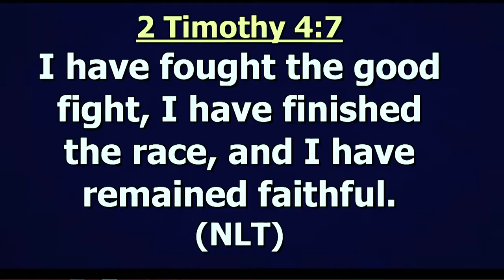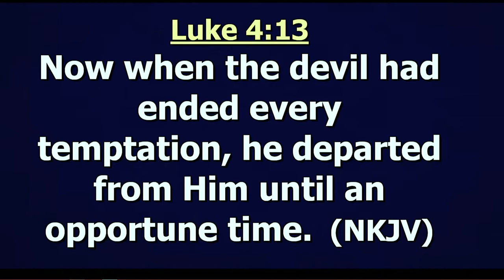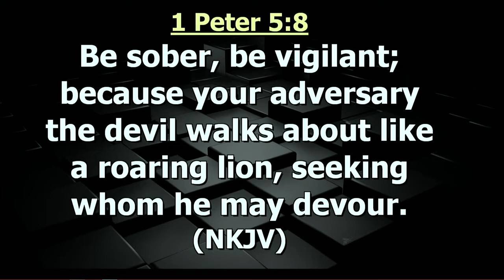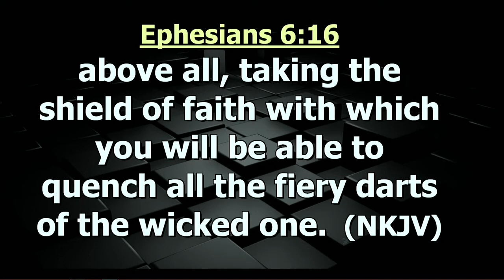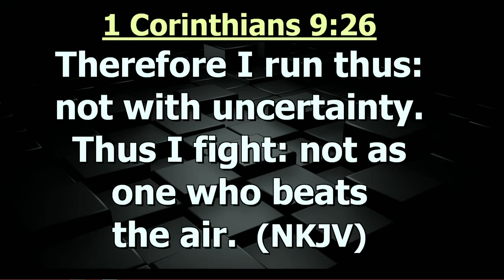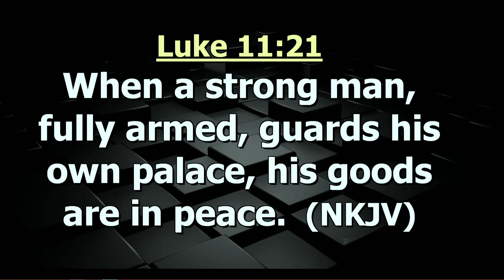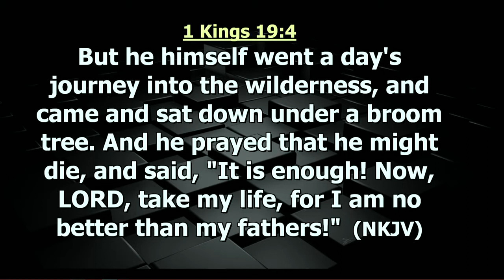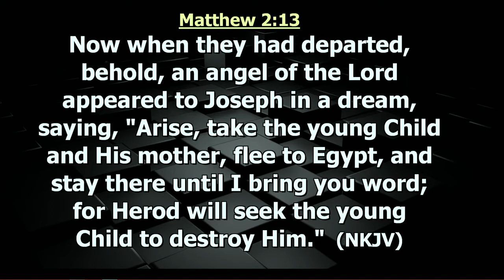Tuesday, July 13, 2021 - Digging Deep Service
RCCG OTP:
Digging Deep Service
Pastor Kunle Osibodu